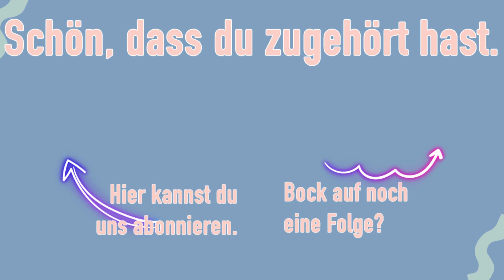Weihnachtsgeschenke-Ideen für uninspirierte Menschen (wie uns) | 045 | PODCAST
Es ist der zweite Dezember und Kat und Zora sind im Weihnachtsfieber. Weil wir dann frei haben und uns sehen werden, aber auch wegen Weihnachtsmarkt, ausschlafen, in die Oper gehen und GESCHENKEN. Schweine-Überleitung zum heutigen Thema: wir haben uns für Menschen, die noch nicht wissen, was sie verschenken könnten ein paar Ideen überlegt. (siehe unten)

Geschenkideen:
Netflix/ Disney+/sky/joyn-Zugang
Olaplex
Milchschäumer
Küchenutensilien
etwas selbst gestrickt- oder gehäkeltes
Heißluftfritöse
„Besuch in die Vergangenheit“
gemeinsame Zeit (Ausstellung/ Theaterstück, Museum, Oper, Kino, Konzert)
selbsgemachter (sexy) Kalender
(gemeinsamer) Vabali Besuch
(gemeinsamer) Wochenend-Urlaub
Bastel-Set
Mahlen nach Zahlen (für Erwachsene)
Gedichtband
Eigene Musik-Playlist als „Mixtape“